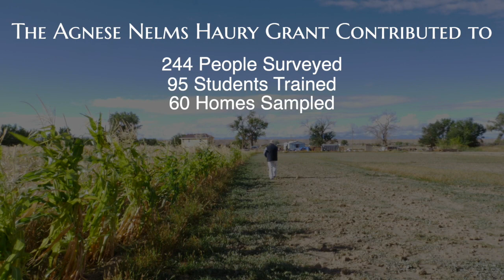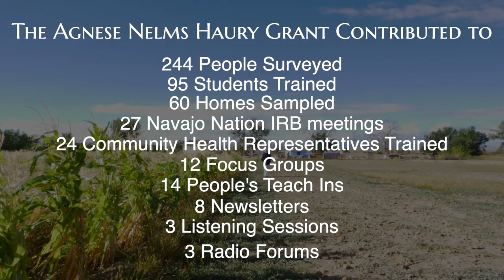Gold King Mine Diné Exposure Study - End of Project Reflection (short ver.)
Navajo leaders share their thoughts on the Gold King Mine Diné Exposure Project.

GKM-DEP investigated the short term exposure and risk perception of Navajo Communities to the Gold King Mine Spill. Selected communities are Upper Fruitland, NM,  Shiprock, NM, and Aneth, UT.
The Haury Program funded the risk perception and community healing part of this project.